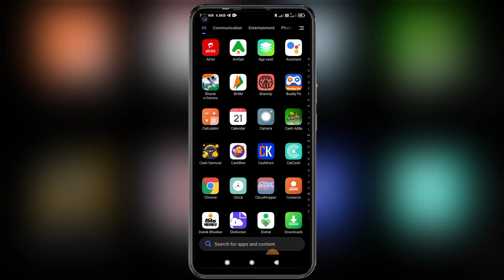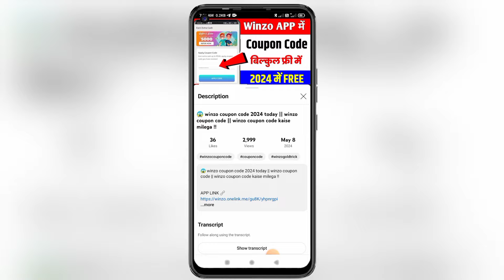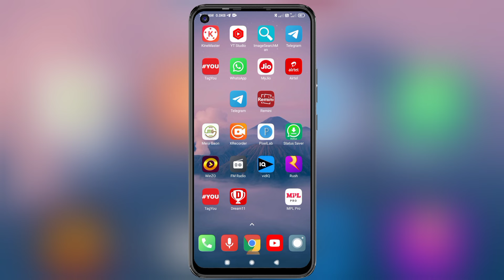🔥airtel free data |airtel free data 2024 |airtel free data code |airtel free data coupon code today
Your Question ❓
airtel 2gb free data offer 2024
Airtel Thanks App Se Free Me Data Kaise le
Airtel Sim Me 3GB Free Data Kaise le
Airtel thanks 2gb free data code 2024
Airtel free 3GB data new code
Airtel unlimited free data trick
Airtel unlimited free internet trick
Airtel unlimited free data trick 2024
Airtel free data trick
Airtel free 3GB data new code 2024
Airtel free 5GB data new code
Airtel free 10GB free data trick
Airtel coupon code free today
Airtel 1GB data coupon redeem
Airtel data coupon code today
Airtel free data coupon code 2023
Free data coupon code for Airtel
Airtel 2GB coupon code free
Airtel 1GB data coupon code free today
Airtel free coupon code
Free 1GB data Airtel
Airtel coupon code
How to claim Airtel free data 2024?
jio free data offer
jio unlimited free data trick
vi free data trick